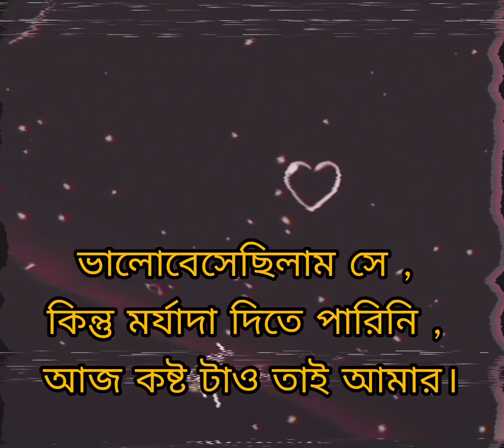New sad satutas😥Romantic virla stutas..